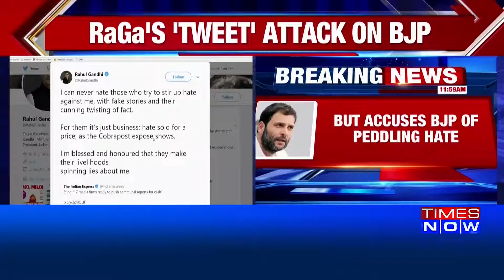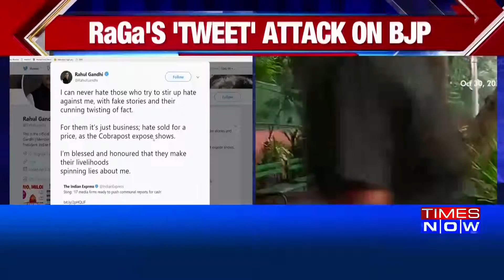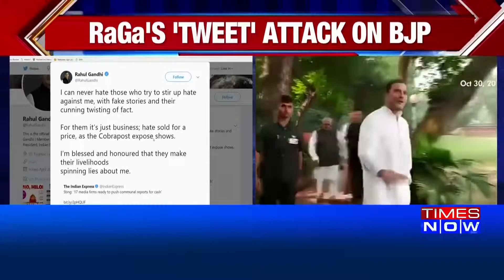कैम्ब्रिज एनालिटिका के मुद्दे पर राहुल ने साधी चुप्पी, BJP पर नफ़रत फैलाने का लगाया आरोप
जहां एक तरह कैम्ब्रिज एनालिटिका के मुद्दे पर राहुल गांधी ने चुप्पी साध रखी है वहीं कांग्रेस अध्यक्ष ने भाजपा पर नफ़रत फैलाने का आरोप भी लगाया है।